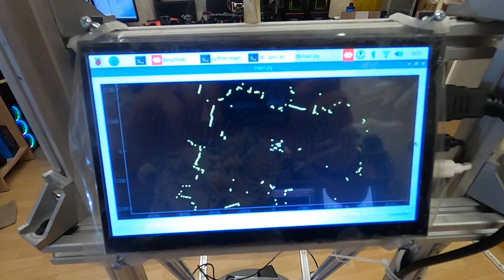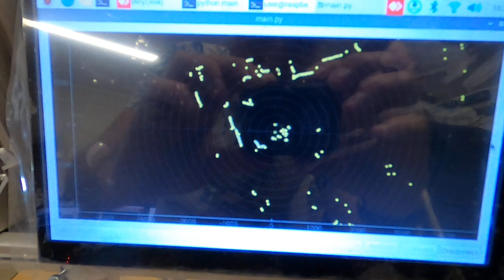Robot waiter lidar and camera.